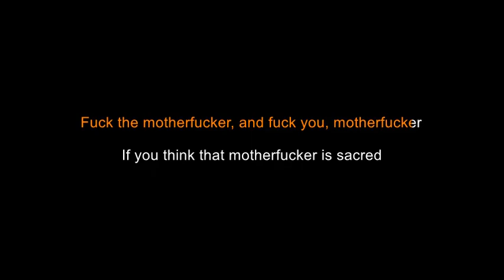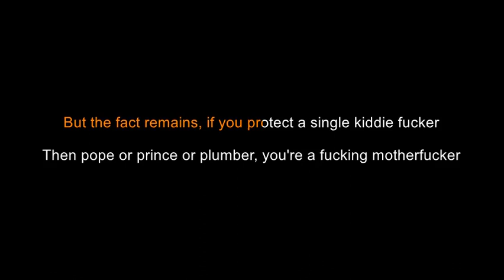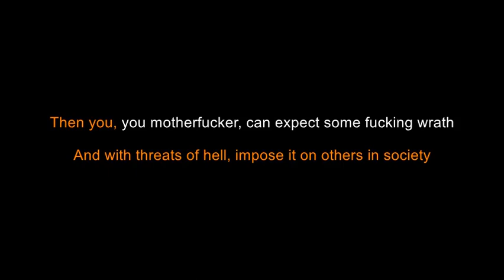Tim Minchin - The Pope Song [Karaoke]